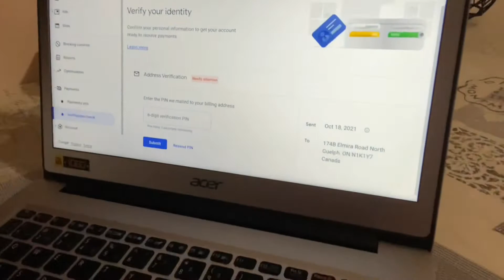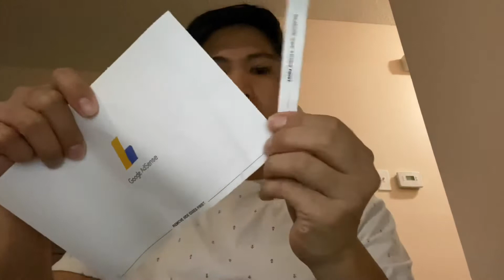Received my Google adsense pin, saan ba mapupunta ang sahod ni Jahn Marvin tv